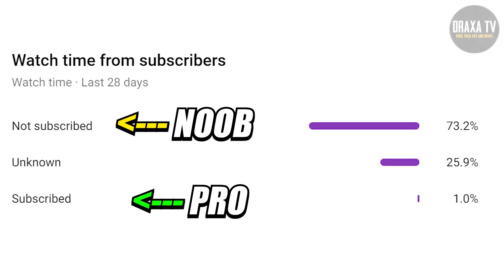BEST FREEFIRE TIK TOK PART 160 | FREEFIRE WTF MOMENTS AND SONGS | FREEFIRE TIK TOK VIDEO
free fire india free fire indonesia
free fire brazil pubg india
pubg indonesia pubg songs free fire songs free firefree fire wtf moment free fire romantic video free fire funny video free fire new update free,fire tiktok
funny freefire video tiktok video
free fire new map free fire india
free fire new event freefire india free fire tik tok,
free fire tik tok video,free fire tik tok funny,
free fire tik tok video funny,free fire tik tok comedy,free fire tik tok status,
free fire tik tok action,free fire tik tok attitude,free fire tik tok best tik tok free fire,
tik tok free fire video,tik tok free fire funny video,tiktok free fire and pubg, tik tok free fire pubg,
tik tok free fire comedy, tik tok free fire game, tiktok free fire song,free fire tik tok 2020